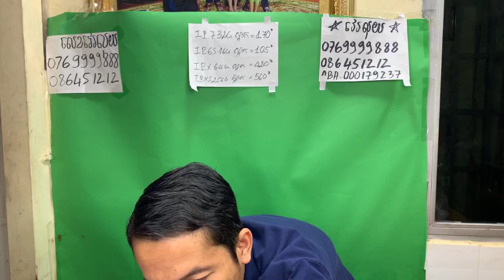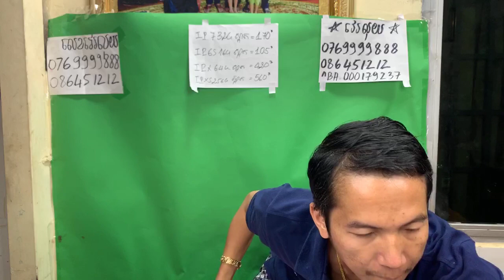ខឹងណាស់យប់នេះ មានហែងអត់អាញ Share 20 30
តម្លៃល្អ Samsung LG iPhone iPad Apple Watch
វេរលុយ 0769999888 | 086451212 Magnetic